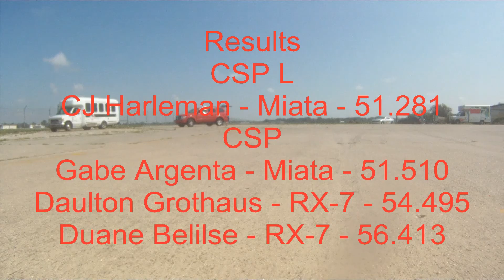GFDSU Grissom 8 11 13 CJ Hoosier Challenge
Go Fast! Don't Screw Up! Racing presents CJ Harleman running her autocross 2003 Mazda Miata "Hoon" at the August 11, 2013 Hoosier Challenge hosted by the South Bend region of the Sports Car Club of America at the Grissom Aeroplex.  CJ ran in the C Street Prepared Ladies class and beating all the boys times from the C Street Prepared open class!  Great Driving!